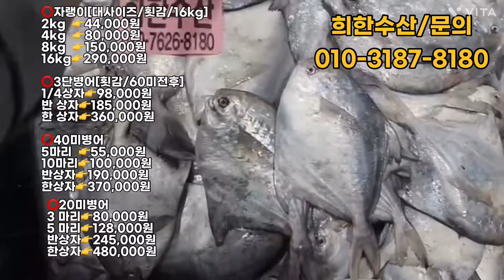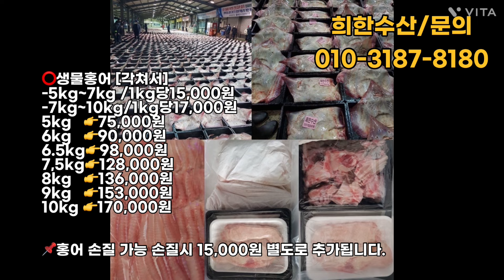7월15일(월) 오늘의 판매 생선 (5미갈치. 자랭이. 3단병어. 병어40미. 병어20미. 서대. 덕자. 삼치. 딱돔20미. 민어. 민어회. 홍어. 급냉갈치)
🔶07/15(월) 오늘의 판매 상품🔶

⭕️생물 5미갈치[약한4지]
3미👉119,000원
5미👉190,000원

⭕️급냉 한띠갈치 [65미전후/약한3~3지]

⭕️급냉 한띠갈치 [60미전후/약한3~3지]

⭕️급냉 중대갈치 [50미전후/통통3지]

[급냉상품은 원상자 그대로만 판매가능 소분❌]

⭕️자랭이[대사이즈/횟감/16kg]
2kg  👉44,000원
4kg  👉80,000원
8kg  👉150,000원
16kg👉290,000원

⭕️3단병어[횟감/60미전후]
1/4상자👉98,000원

⭕️40미병어
5마리  👉55,000원
10마리👉100,000원

⭕️20미병어
3 마리👉80,000원
5 마리👉128,000원

🏷덕자[덕대]
•생선의 귀족 자연산 덕자
•살이 담백하고, 비린내가 적어 남녀노소 사랑받는 생선
•병어덕자는 끊기지않고 다양하게 항상 있습니다^^

⭕️덕자[횟김/3미]
1마리👉63,000원
2마리👉119,000원
3마리👉170,000원

⭕️민어6미[55cm]
2마리👉64,000원
4마리👉90,000원
6마리👉170,000원

⭕️민어[필렛/포떠서보내드립니다]
9,4kg👉440,000원

🏷딱돔
•예로부터 본서방은 주지않고 바람 피우는 새서방에게만 준다해서 새서방 고기라고 합니다.
•딱돔의 맛이 담백하고 뛰어나서 생긴 별명입니다.

⭕️딱돔[20미]
5마리  👉45,000원
10마리👉80,000원
20마리👉150,000원

🏷서대
•서대는 튀기듯이 구워야 겉은 파삭하고 속은 부드럽고 고소해요.

⭕️서대6미[55cm]
2마리👉70,000원
4마리👉100,000원
6마리👉190,000원

⭕️서대4미[50cm전후]
2마리👉65,000원
4마리👉120,000원

🏷삼치
• 비타민A 성분이 포함되어 있어 시력개선과 뼈 건강에도 좋은 삼치
•삼치에는 DHA가 함유되어 있어 두뇌발달을 도와 아이들은 물론 노인분들 기억력 증진에도 도움을 주는 참치 ^^

⭕️대삼치[횟감]
4kg이상👉45,000원

-5kg~7kg /1kg당15,000원
-7kg~10kg/1kg당17,000원
5kg   👉75,000원
6kg   👉90,000원
6.5kg👉98,000원
7,5kg👉128,000원
8kg   👉136,000원
9kg   👉153,000원
10kg 👉170,000원

홍어회
『1kg』     5~6인분 👉80,000원
『1.5kg』 8~10인분👉120,000원

🏷배송 안내
🔴택배